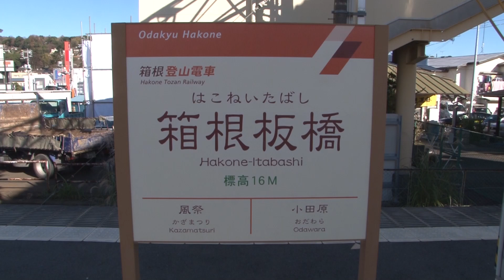【駅に行って来た】箱根登山鉄道02箱根板橋駅は登山鉄道車輌専用ホームが残る駅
箱根板橋駅は東海道新幹線がよく見える駅で、緑屋根の木造駅舎が素敵です。現在は使われていないホームは登山鉄道車輌が小田原発着の頃の名残で、有効長が短いため1000系には使えないので、使用禁止となっています。